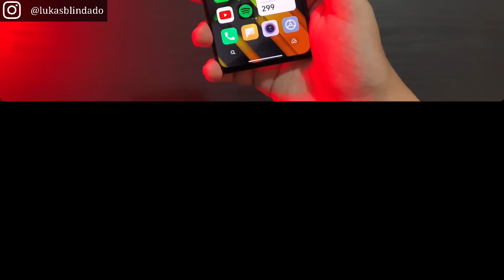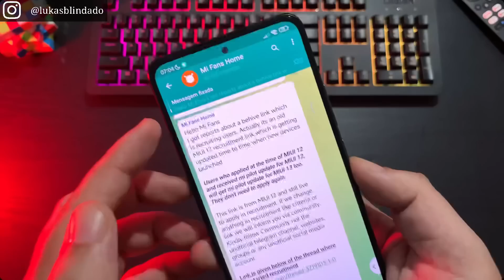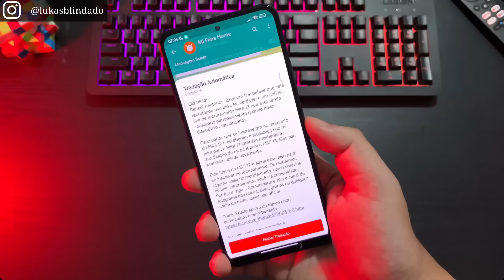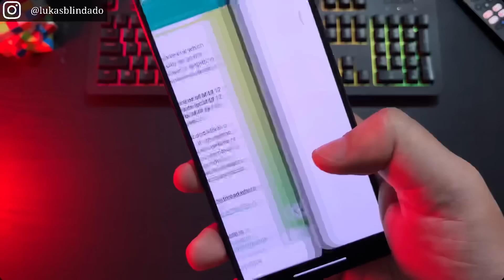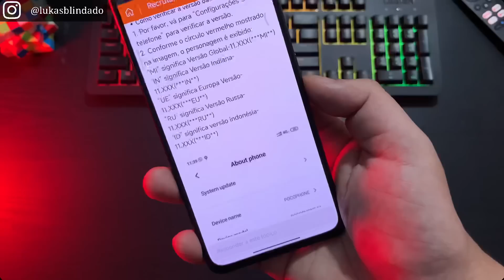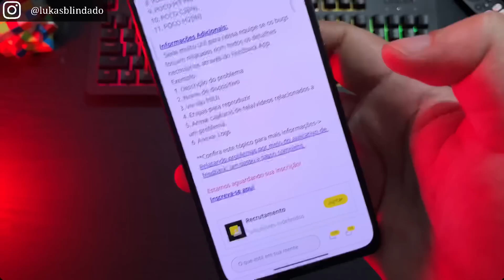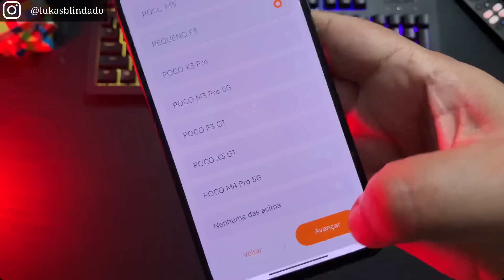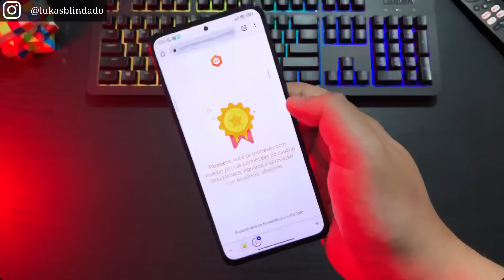MIUI 13 Global - Mi Pilot - Seja um dos primeiros a receber - Seja um testador Beta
Baixe o Novo Pack de Wallpapers 4k do Canal

REVIEW Completo MIUI 13

Miui 13 Global Recursos Cronograma Oficial

Rastreador Oficial Android 12